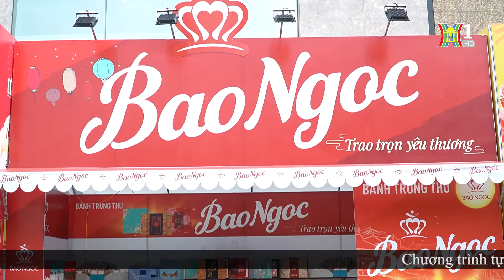TIN PHÁT SÓNG GIỚI THIỆU BÁNH TRUNG THU BẢO NGỌC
Công ty Cổ phần Truyền thông Nam Minh (Nam Minh Media) được thành lập từ năm 2010, là đơn vị truyền thông chuyên nghiệp, chuyên sâu trong lĩnh vực hoạt động sản xuất các chương trình truyền hình, phim giới thiệu doanh nghiệp, TVC và các hoạt động booking quảng cáo báo chí truyền thông, phát thanh VOVGT, tổ chức sự kiện, cung cấp KOLs, quảng cáo Digital và tư vấn, thực hiện kế hoạch truyền thông tổng thể. Với 10 năm kinh nghiệm hoạt động chuyên biệt trong lĩnh vực báo chí truyền thông, Nam Minh Media tự mang trên mình sứ mệnh phát triển đa dạng các phương tiện truyền thông.
Địa chỉ: Tầng 8, tòa nhà Anh Minh số 36 Hoàng Cầu, Đống Đa, Hà Nội
Quảng cáo#Truyềnthông#Sự kiện#